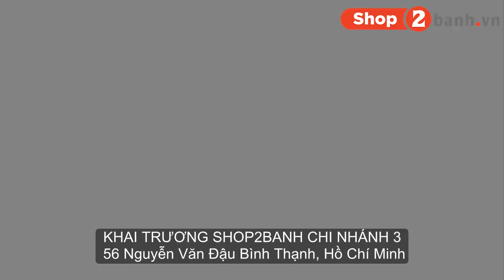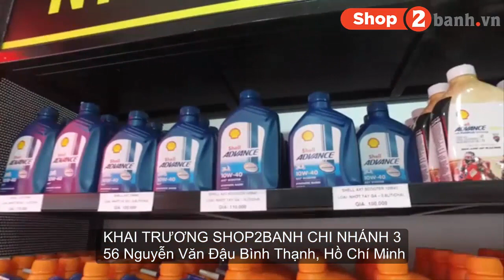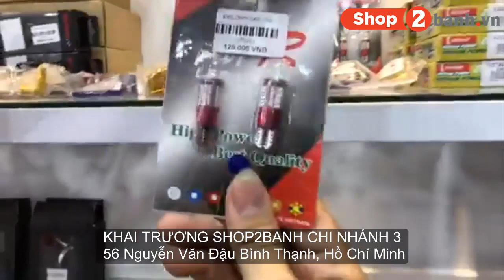KHAI TRƯƠNG SHOP2BANH CHI NHÁNH BÌNH THẠNH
Ngày 12/04/2017 Shop2banh khai trương chi nhánh thứ 3 ở địa chỉ 56 Nguyễn Văn Đậu, P.6, Quận Bình Thạnh, HCM.
Shop chuyên bán các loại đồ chơi, phụ tùng xe chính hãng giá tốt trên thị trường. Trong thời gian khai trương có nhiều chương trình khuyến mãi, ae ở gần thì ghé chơi nhé!